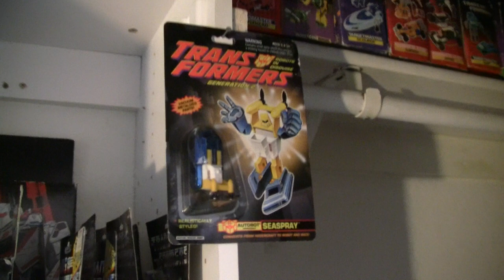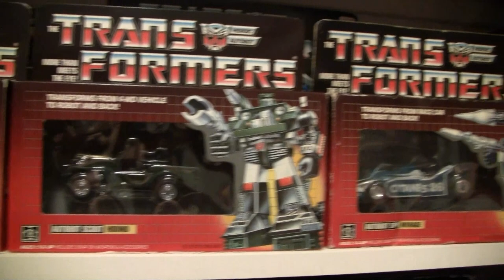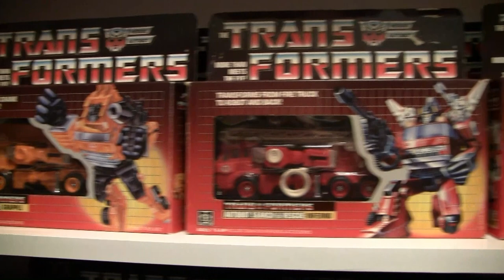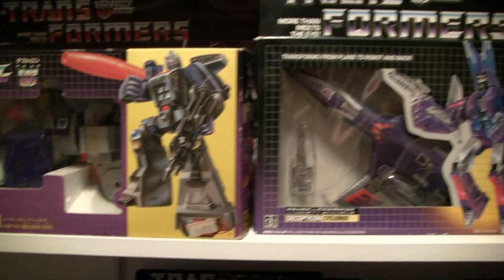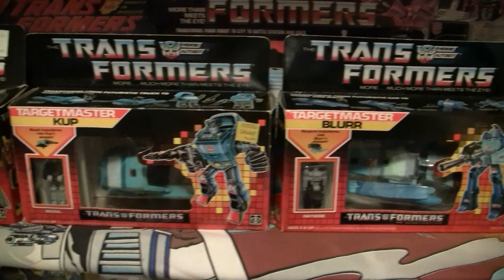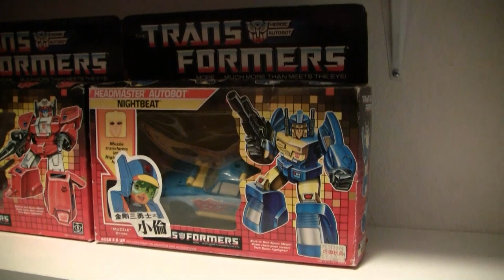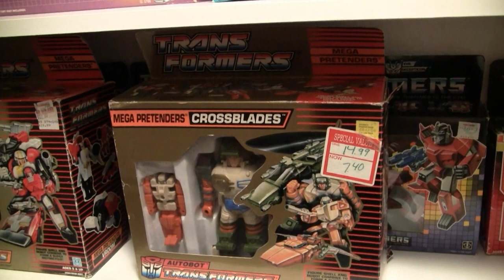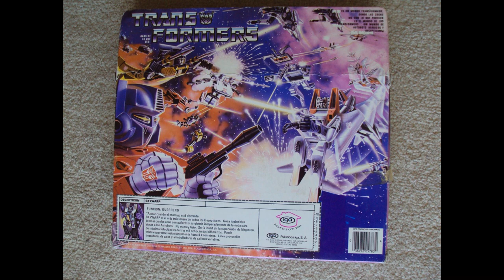Voice over Transformers Generation One collection video 1984-1990 misb, mib, mosc ,moc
Update on my collection. I still have everything.  I apoligize for the shaky camera the first few minutes.